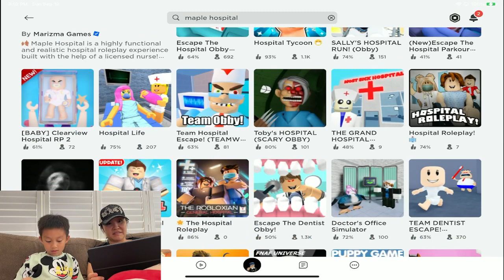Is someone hacking the game I'm quitting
Is this a glitch or hacking ? Hmm.